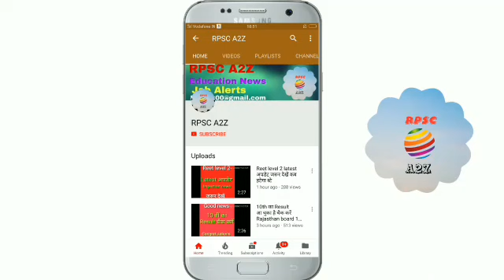Rpsc 2nd grade 2016 नियुक्ति से जुड़ी खबर, लोकवाणी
Video credit लोकवाणी

2nd grade exam date